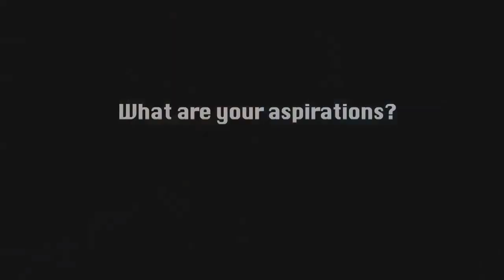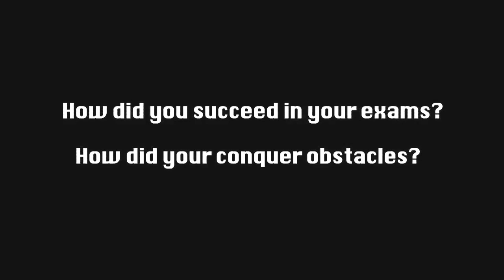Adera Speaks - SESP Part 1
SES beneficiary speaks.